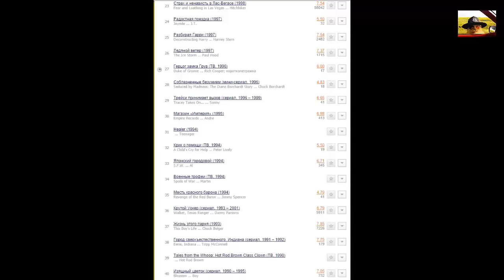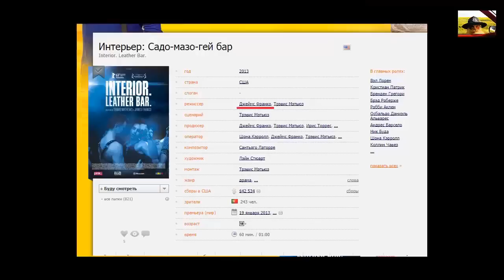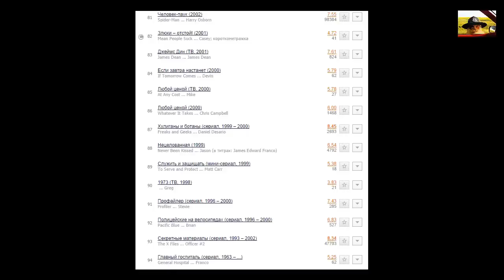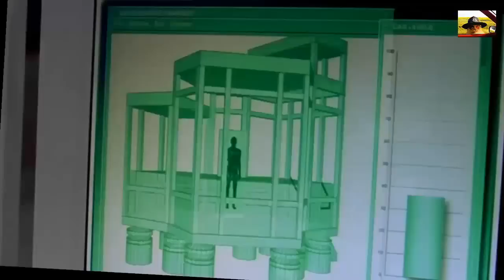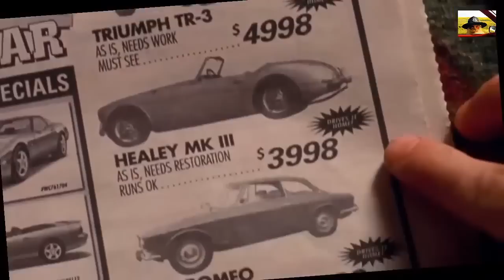Иочп 22(1): Первый фильм Рейми.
Тут такое дело, видос по фильму запилил, но он блочился на ютубе, пришлось порезать(вторую половину) и разбить на две части, в итоге вторая часть лишилась пары сцен, ну и плюс звук самого фильма тихий,  на всякий. Переделывать это видео уже нет желания, понимаю, что ролик может быть косячный но уж как есть.